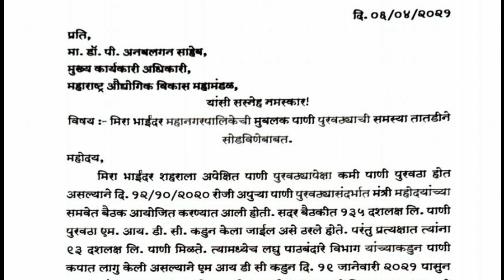खा.राजन विचारे यांच्या अथक परिश्रमामुळे मिरा-भाईंदर शहराचा पाणी टंचाईचा प्रश्न लवकरच सुटणार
मिरा - भाईंदर शहराचा पाणी टंचाईचा प्रश्न लवकरच सुटणार
येत्या दोन दिवसांमध्येच 125 दशलक्ष लिटर पाणीपुरवठा पूर्ववत करण्यात येईल असे खा.राजन विचारे यांना दिले आश्वासन